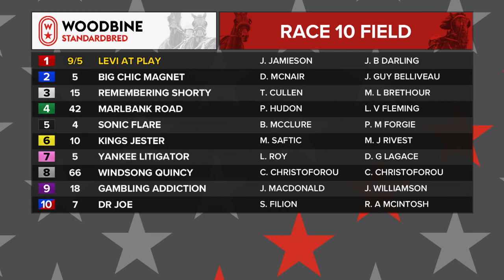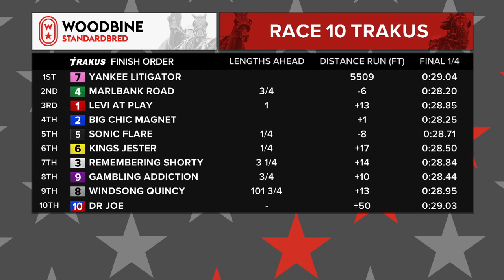Woodbine, Mohawk Park, March 1, 2021 Race 10